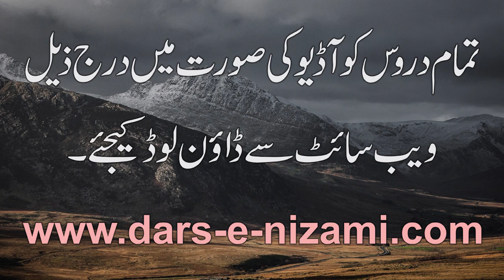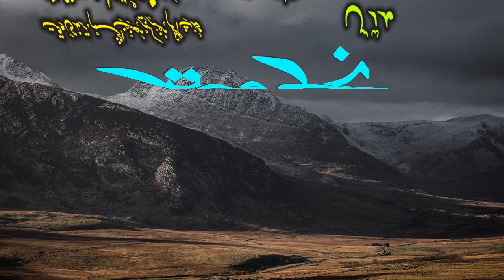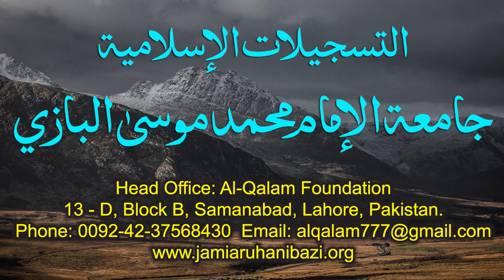Nahve Meer Dars 8 - Page 12 | Maulana Muhammad Zuhair Ruhani Bazi | 18/08/2020 | نحومیر